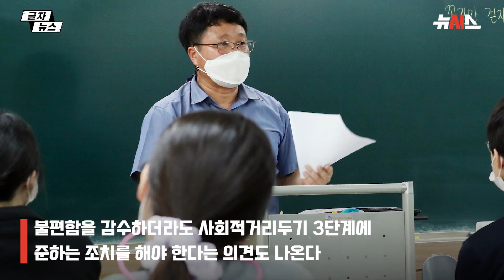수능 100일 남았는데... 수능 더 연기 될까?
수능이 100일 앞으로 다가왔는데
코로나19 확산은 심해지고 있습니다
25일 교육부는 수능 연기는 없다고 못을 박았지만
N수생과의 고3학생의 학습 격차 문제로
수능 연기가 필요하다는 의견도 나옵니다